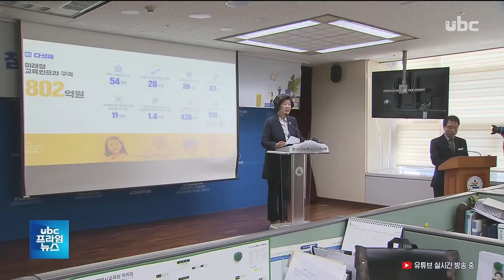[ubc 프라임뉴스 2019/11/05] "교육복지·인프라 투자 집중".. 교육 예산안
울산시교육청이
 무상교육과 무상급식, 무상교복 등 전국 최고의 교육복지를
 실현하고 미래형 교육 인프라도
 구축하겠다고 밝혔습니다.

  시의회에 제출할 내년도
 교육청 예산안에는
 이런 내용이 담겼는데
 시의회 심사가 관건입니다.

  윤주웅 기자가 취재했습니다.

  (리포트)
  지난달 30일 울산시와 교육청의
 교육행정협의회.

  이 자리에서 울산시는 교육청과
 함께 내년부터 무상교복에
 필요한 예산을 지원하기로
 했습니다.

  (cg) 이로써 울산시교육청은
 내년부터 중고등학교 신입생에게
 무상교복을, 고등학교
 2-3학년에게 무상교육을,
 모든 학생들에게 무상급식을
 하는 등 전국 최고의 교육복지를
 실현하기로 했습니다. (out)

  브릿지 : 울산시교육청은
 이와 함께, 내년에는 미래형
 교육 인프라 확충에도 800억원을 투입할 계획입니다.

  (cg 2) 학생교육문화회관과
 마을교육공동체센터의 문을 열고
 꿈자람놀이터와 울산수학문화관
 조성에 나서고, 4개 학교 신설과
 사립유치원 매입도 추진할
 계획입니다. (out)

  학교 자치와 교육 자치 강화를
 위해 학교운영비는 늘리고,
 폭력과 위험으로부터 안전한
 학교를 만드는 노력은
 내년에도 이어 갑니다.

  전체 예산은 지난해보다 조금 줄었지만, 예산안은 선택과
 집중에 초점을 맞췄습니다.

  (씽크) 노옥희/울산시교육감 "시민들의 땀이 스며있는 예산을 한 푼도 허투루 쓰지 않기 위해 예산안을 사전에 공개하겠습니다. 시민들의 직접 감사를 통해 건전하고 합리적인 재정 지출을 할 수 있도록.."

  이 예산안은 시의회 심의를
 거쳐 다음달 13일 확정될
 예정이지만, 북구지역 학교 신설
 국비 600억원의 반납 여부는
 여전히 변수로 남아 있습니다.